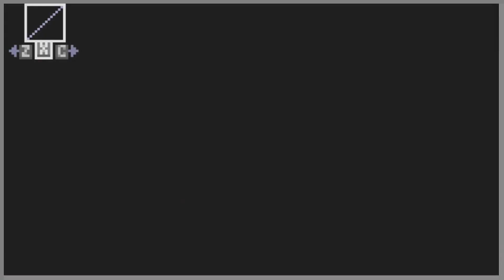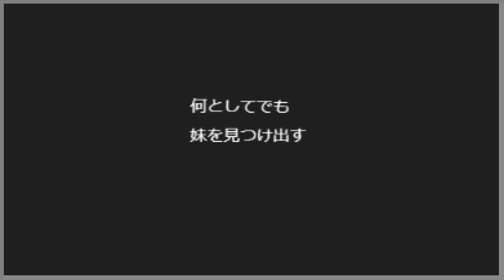行方不明の妹を探すために建物を探索。【追う狂気】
追う狂気実況プレイ動画
暗闇を探索する横スクロールホラーゲーム
　行方不明の妹を探すために建物を探索。
過去にここを調査した人が書き残したメモが所々にあるので読んでみましょう。
狂気からは逃げるべき。ただし立ち向かうしかない場合もある。